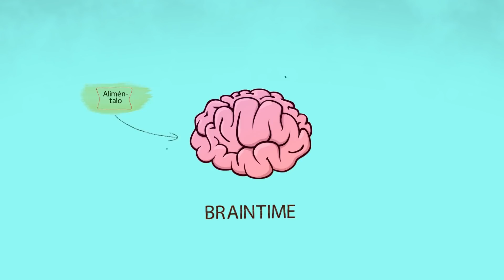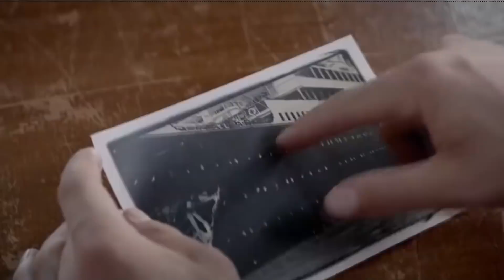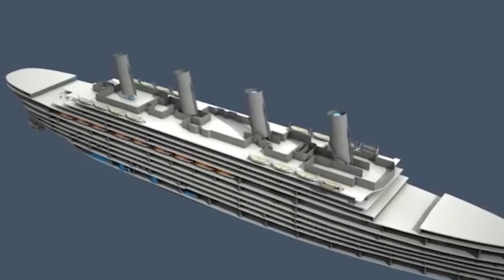¿QUÉ PASÓ A LOS OTROS DOS TITANICS?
El legendario "Titanic" se hundió en la noche del 14 de abril de 1912. El coloso de varias toneladas de metal se hundió bajo el agua en menos de tres horas. En ese triste día, el océano cobró la vida de 1500 personas. El destino poco envidiable de este increíble y lujoso barco es conocido por todos. Pero no todo el mundo sabe que el "Titanic" tiene dos hermanos gemelos. Tuvieron casi el mismo triste destino fatal. Este evento es conocido como "la maldición de los gemelos del Titanic". Sigue mirando para descubrir qué pasó con los otros dos Titanic.